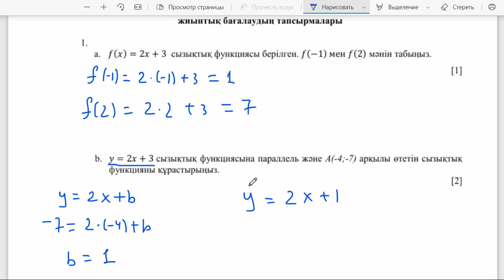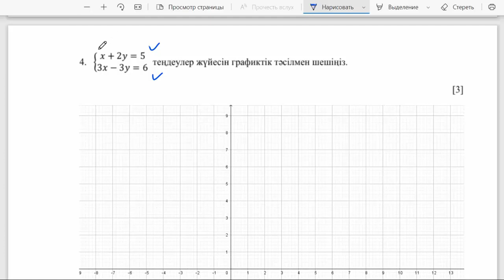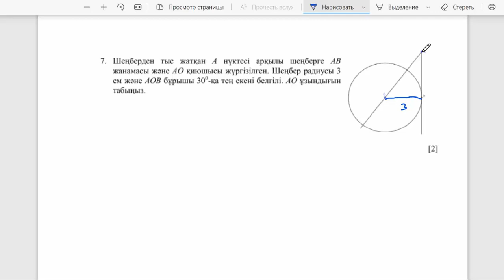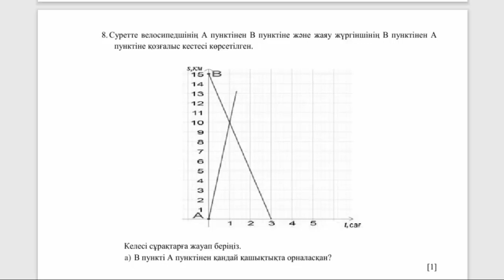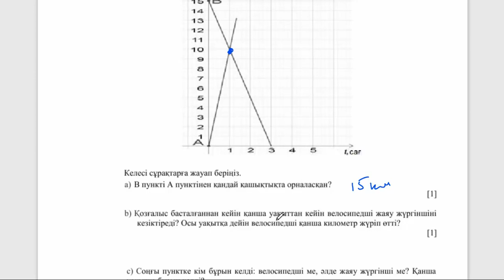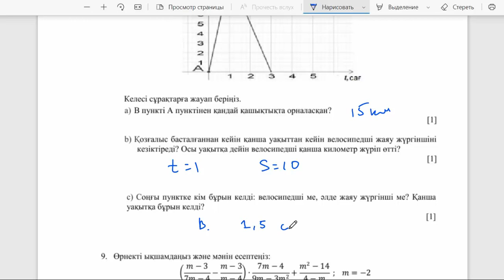ТЖБ үлгі 4 тоқсан 7 сынып